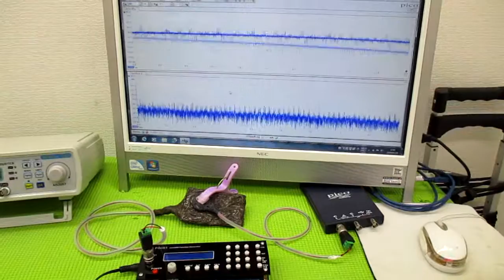メガヘルツの超音波発振制御プローブを利用した実験動画 ultrasonic-labo